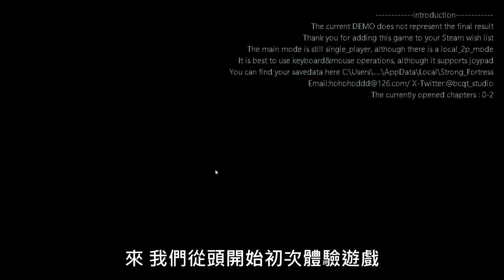【全字幕】這款前線危機是時間小偷 !! 抵禦蟲族、升級機甲、建設基地，雖然機制簡單畫面陽春，但是一玩起來時間就不見了 !!⚡RuTime15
前線危機 遊戲名稱 中文 STEAM搜尋碼3139620